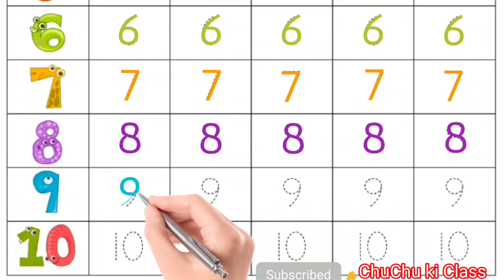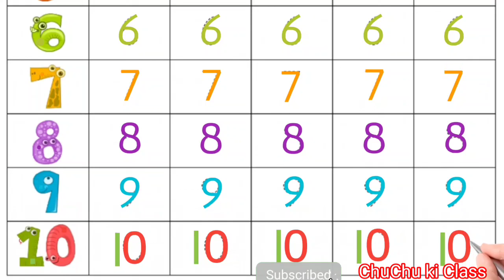1 to 10 number Counting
1 to 10 number Counting

1 to 100 counting in English/1 se 100 tak ginti/1234 counting/1 to 100 numbers | 123 number | One two three | counting  in Hindi

1 To 50 Counting In English, Learn To Count 1 - 50 | 1से50 तक गिनती,1 se 50 tak ginti

  how to write 1 to 30 numbers in hindi, 1 to 30 numbers in hindi | 1 to 30 tak ginti in English counting 1 to 100, learn 1 to 100 numbers, learn one to hundred education, learn kids education, numbers for kids, ginti, counting 1 to 100 number names, pre school learning, class nursery, 123  number song, ginti 1 to hundred number song, ginti Hindi aur English mein, 123 counting, 1234 counting learn to counting 1 to 100, 123 number name songs, 123 number name songs,, English poem songs Learn numbers

15- Fifteen 16- Sixteen 17- Seventeen 18-Eighteen 19 - Ninteen 20-Twenty

1 to 100 counting in English/1 se 100 tak ginti/1234 counting/1 to 100 numbers 1to100 1to10count counting 1 to 100 | 123 number | One two three,1to 100 counting counting in Hindi, Hindi mein counting kaise हिंदी में काउंटिंग, हिंदी में गिनती 1 से 100 तक, हिंदी में गिनती, 100 तक गिनती याद करने की ट्रिक

  1to 100 in English, numbers song 1 to 100
Ginti song
One two three
1 to 100
Ek do tin Number for kids
Class nursery 1234

kids videos, educational, kindergarten, videos for kids, for children, kids learning, learn numbers, video for kids, learning videos, easy, one to hundred, 1-100, toddlers, preschool, school, 1 100, 123, fun Alphabets abcd video A for apple before ball abcd phonics video lenglish varnamala labcd song